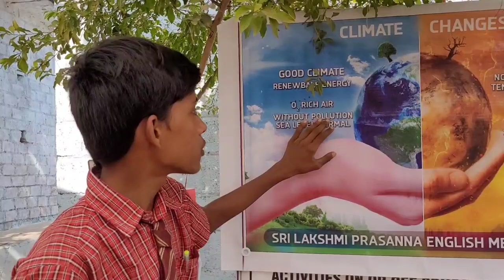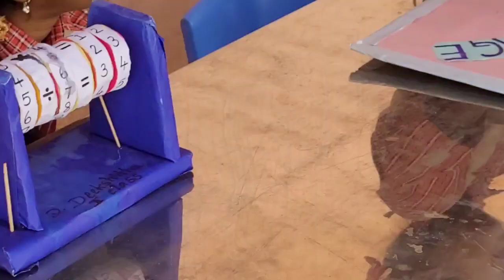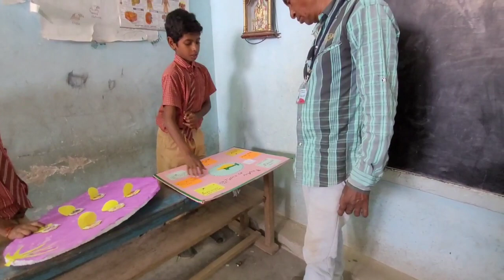చిన్నిఆలోచనలు,పెద్దఆవిష్కరణలు జిల్లా సైన్స్అధికారి,TNR లక్ష్మీ ప్రసన్న స్కూల్లోscience Pandaga-2